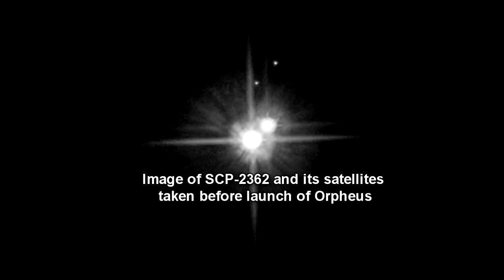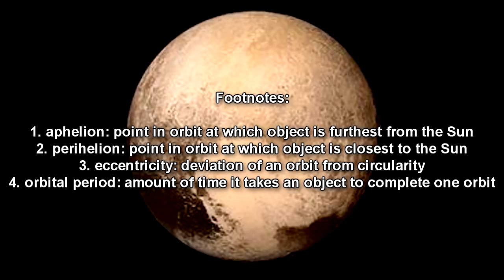SCP-2362 Not A Planet - The Day Pluto Gave Birth to a Monster (And Flew Away)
This SCP Foundation wiki reading is about SCP 2362 "Not a Planet", the designation of Pluto, an interior Kuiper Belt object, following the discovery of its organic composition by Foundation researchers in 1983. SCP-2362 is currently a trans-Neptunian debris field orbiting the Sun with an aphelion1 of 48.9 AU, a perihelion2 of 29.7 AU, a mean eccentricity3 of 0.248, and an orbital period4 of 248 years. SCP-2362 was reduced to this state during the emergence of SCP-2362-1 from its southern pole (see event log 2362-A).

SCP-2362-1 is an object approximately 900 km in length, consisting of a bell-shaped mass with thirteen trailing appendages and generally resembling a jellyfish of the genus Pelagia. It radiates blue light and has no discernible surface features. SCP-2362-1 is able to propel itself by expanding and contracting its appendages. The mechanism of this propulsion is poorly understood, but may have some similarity to conventional ion propulsion given the stream of charged particles detected in the object's wake. Upon its emergence, the natural satellites of SCP-2362 were torn apart by tidal forces and now form part of the debris field. SCP-2362-1 is currently following an escape trajectory as it heads towards the vicinity of Barnard’s Star at a speed exceeding 30,000 m/s. As it is estimated to leave the solar system at some point within the year 20██, the object is not considered a threat to life on Earth at this point in time.

While SCP-2362 is visible from Earth through high power telescopes, the debris field is dense enough that a difference from its appearance previous to event 2362-A is only perceptible with the telescopes of some observatories and artificial satellites. MTF Omicron-12 has infiltrated said observatories and satellites, preventing them from obtaining new images of SCP-2362 (including images of SCP-2362 fragments that have left the vicinity of the debris field) or any images of SCP-2362-1.

Foundation probe 76EU ("Eurydice") is currently en route to SCP-2362-1.

Written by Lesh